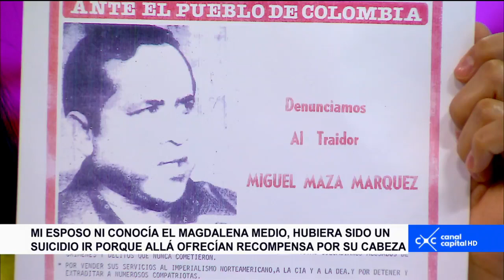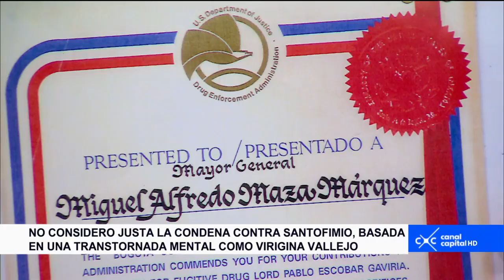Entrevista Claudia Palacios - Isolda Álvarez, esposa del genera Miguel Maza Márquez